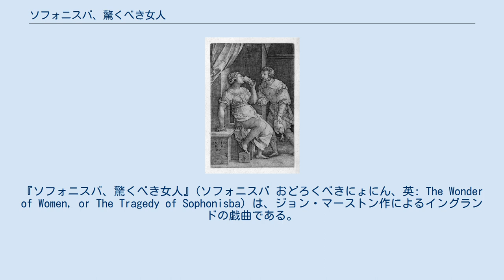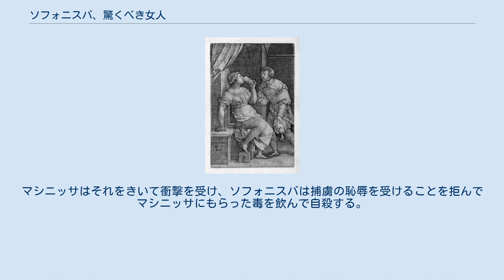ソフォニスバ、驚くべき女人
『ソフォニスバ、驚くべき女人』(ソフォニスバ おどろくべきにょにん、英: The Wonder of Women, or The Tragedy of Sophonisba）は、ジョン・マーストン作によるイングランドの戯曲である。
1605年から1606年頃に少年劇団によりブラックフライアーズ座で初演されたと考えられている。
第二次ポエニ戦争時に実在した女性ソフォニスバの生涯に取材している。
 カルタゴの将軍アスドルバルの娘ソフォニスバは領主マシニッサと結婚するが、結婚初夜にローマとカルタゴの間に戦争が勃発したためマシニッサは戦地に向かう。
アスドルバルはカルタゴを守るため義理の息子マシニッサの恋敵シュファクスと結び、シュファクスはソフォニスバをマシニッサと別れさせて我がものにしようと企む。
これを察知したソフォニスバは黒人の召使いヴァングを自分のかわりに寝所に送って時間を稼ぎ、侍女のザンスィアと森に逃げるが危うくシュファクスに強姦されそうになる。
ソフォニスバがナイフを取り出してシュファクスを脅したため、シュファクスはあきらめてソフォニスバを下がらせ、魔女エリクトを呼んでソフォニスバへの想いをかなえたいと頼む。
エリクトはソフォニスバの姿になって現れ、シュファクスの願いをかなえてやるが、それに気付いたシュファクスは激怒する。
戦場でシュファクスはローマ側についたマシニッサと一騎討ちで戦い、シュファクスが敗北してとらえられる。
シュファクスは腹いせにローマの将軍スキピオに向かってソフォニスバを中傷し、ローマに対する謀反をあおる悪女であると伝えたので、スキピオはソフォニスバを捕虜として凱旋の見せしめにローマへ連れて帰ることに決める。
マシニッサはそれをきいて衝撃を受け、ソフォニスバは捕虜の恥辱を受けることを拒んでマシニッサにもらった毒を飲んで自殺する。